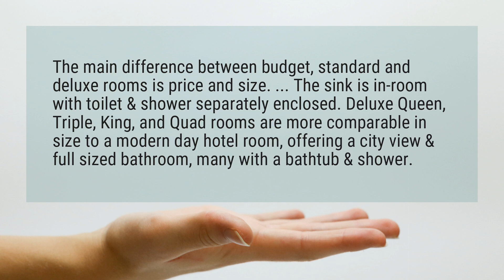What is a deluxe room?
The main difference between budget, standard and deluxe rooms is price and size. ... The sink is in-room with toilet & shower separately enclosed. Deluxe Queen, Triple, King, and Quad rooms are more comparable in size to a modern day hotel room, offering a city view & full sized bathroom, many with a bathtub & shower.

Reference:
What is the difference between standard room and deluxe room